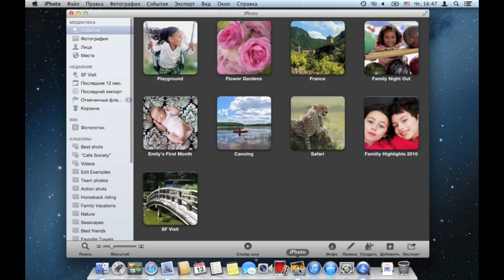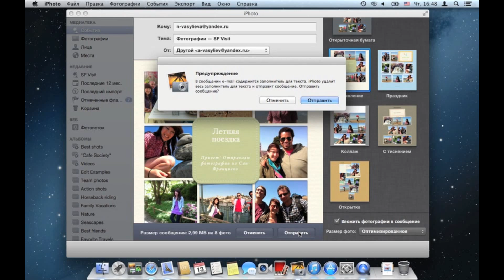Отправить красивую открытку с фото — это легко.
Вы можете создавать и отправлять красивые письма, не покидая iPhoto. Просто выберите одну из восьми тем, разработанных дизайнерами Apple, и добавьте собственные фотографии и текст. Измените порядок фотографий простым перетаскиванием, настройте изображение-маску или измените размер и стиль текста. Можно даже прикрепить версии фотографий с высоким разрешением, чтобы получатель мог загрузить и сохранить их. iPhoto оптимизирует ваше почтовое сообщение — его размер никогда не будет слишком большим.